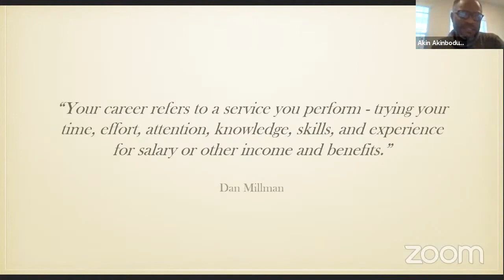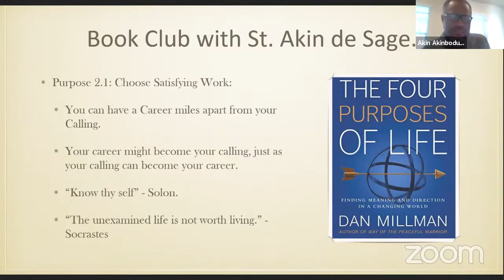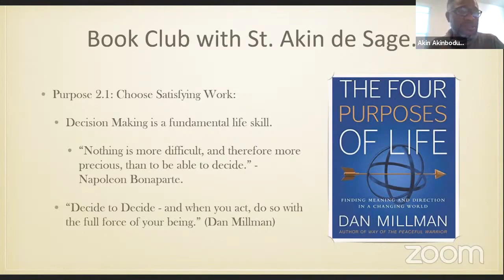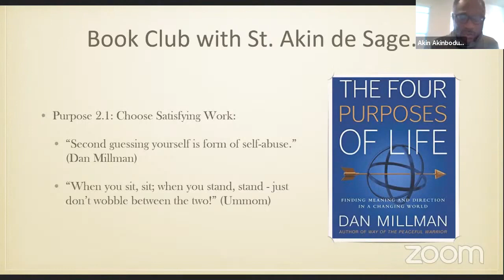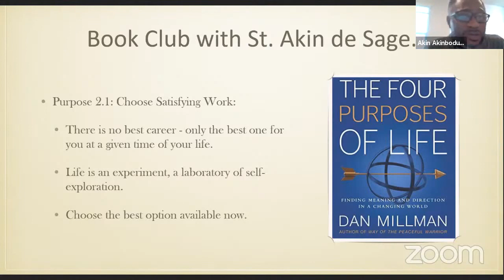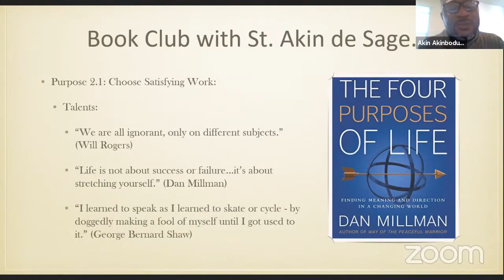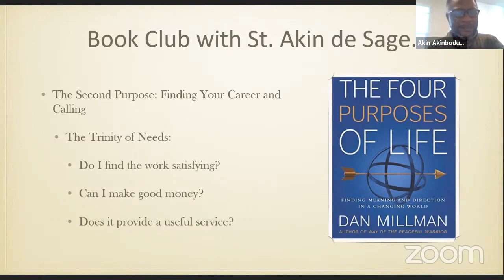The Purpose of Life | Part 14 | The Saint.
Series: Book Club: The Four Purposes of Life.

The Purpose of Life | Part 14.